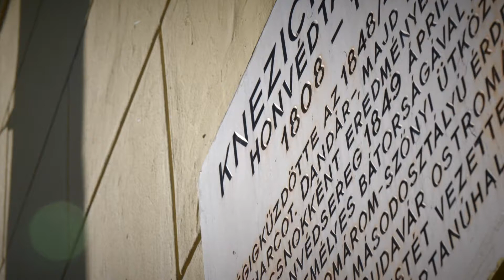Tisztelgés a mártírhalált halt hőseink előtt - 9.Tv